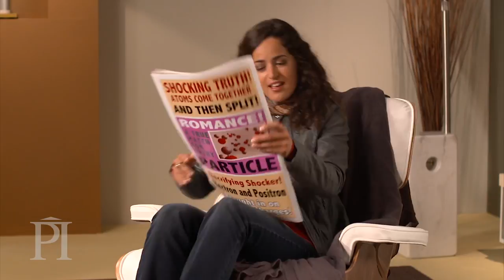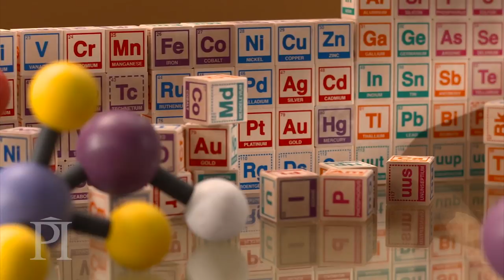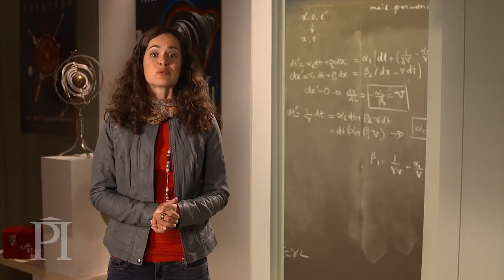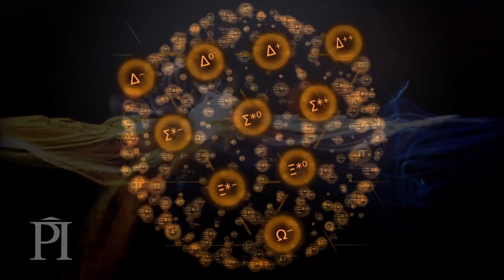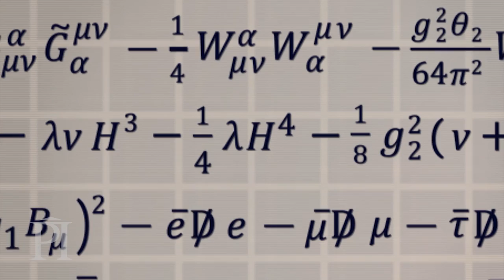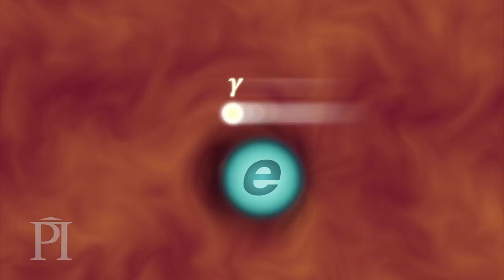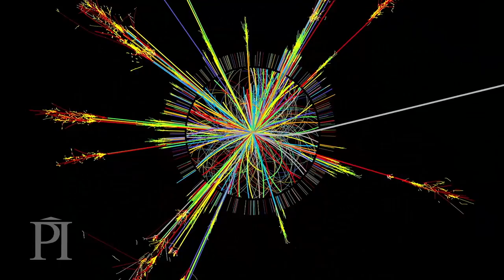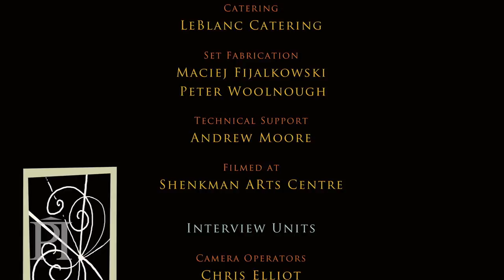Perimeter Institute: Beyond the Atom: Remodelling Particle Physics